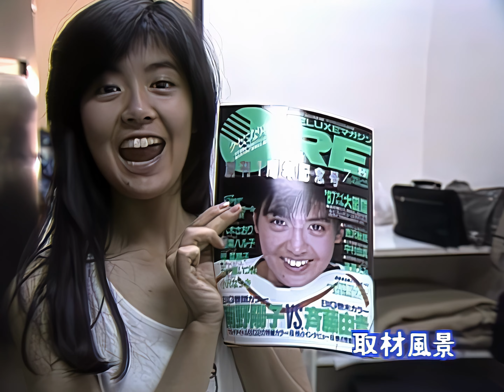[4K] 미나미노 요코(南野陽子) 촬영 메이킹 4K AI Upscaling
*본 채널에 업로드한 영상으로 어떠한 수익도 창출 하지 않습니다
*この動画を含め全ての動画は収益化していません。